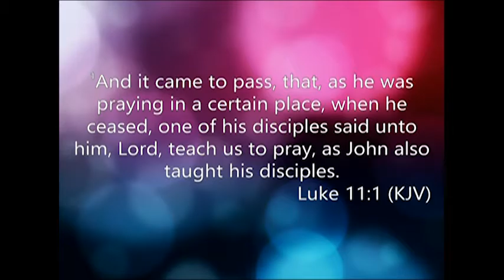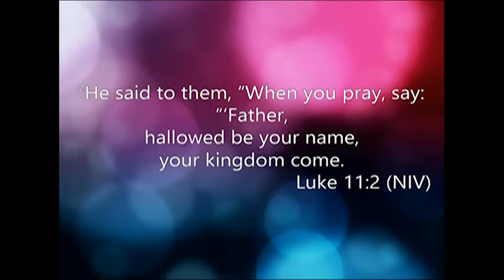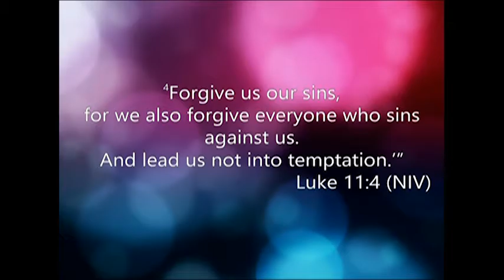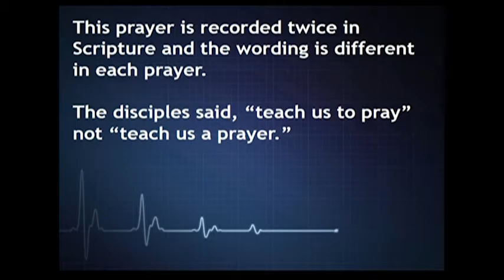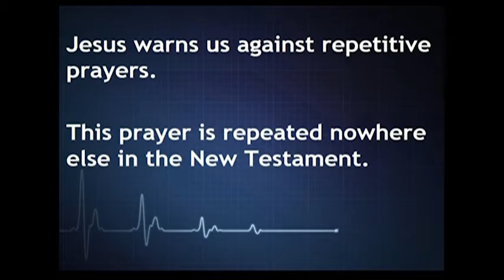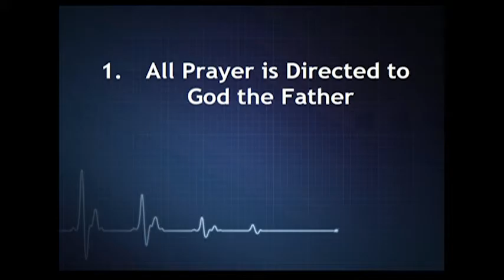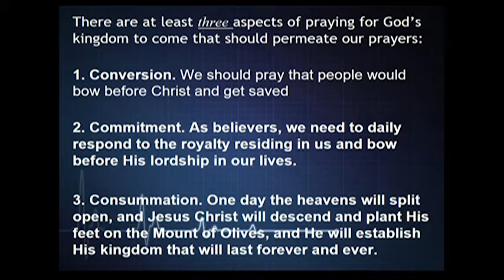Lifeline | Experiencing God's Power (1)- Rev. Andra D. Sparks - October 4, 2015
Sermon Notes

45-Lifeline Experiencing God's Power Through Prayer
Luke 11:1-4
Matthew 6:9 Model prayer

Framework is a bit different. So saying don't just recite.

This prayer is recorded twice in Scripture and the wording is different in each prayer.

So wasn't teaching them what to pray, just how.
The disciples said, "teach us to pray" not "teach us a prayer."

Jesus warns us against repetitive prayers. Vain repetition as the heathen do.

This prayer is repeated nowhere else in the New Testament. Surely if it had been required, the members of the early church would have been doing it.

God's Glory
1. All prayer is Directed to God the Father. Prayer begins with God. It is to glorify Him.

ACTS Model of prayer
Adoration
Confession
Thanksgiving
Supplication

2. The Priority of Prayer is Reverence for God
We know who He is
Only time the disciples asked Jesus for anything
None of the disciples were known for their praying.

3. Prayer Highlights God's Program

There are at least three aspects of praying for God's kingdom to come that should permeate our prayers:
1. Conversion. We should pray that people would bow before Christ and get saved.
2. Commitment. As believers, we need to daily respond to the royalty residing in us and bow before His lordship in our lives.
3. Consummation. One day the heavens will split open and Jesus Christ will descend and plant His feet on the Mount of Olives, and He will establish His kingdom that will last forever and ever.

Our Needs in prayer
We Seek His Provision - Give us this day our daily bread

We Solicit His Pardon - Forgive us our sins; greatest need that any man has; man lacks the ability to forgive himself - guilt

We Submit to His Lordship -

Tamala R. Maddox, Ph. D.
Principal
R. F. Bumpus Middle Schoolription